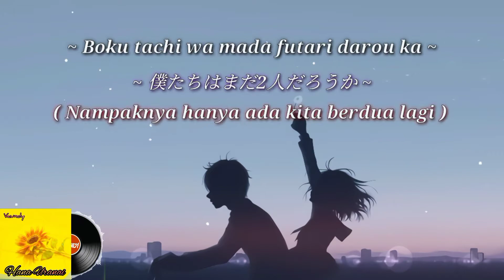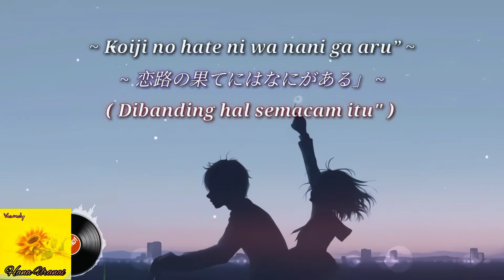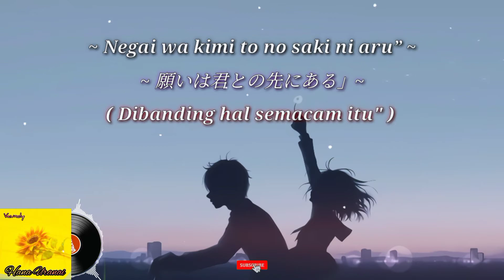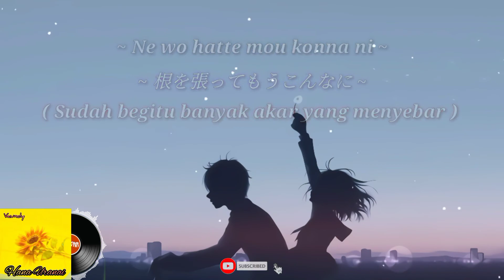Vaundy - Hana Uranai (Lirik Terjemahan) 8D Music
日本テレビ系 新日曜ドラマ 「ボクの殺意が恋をした」主題歌 @bokukoi_drama